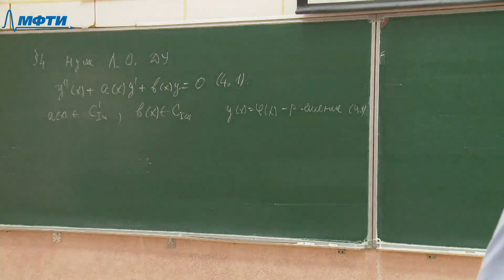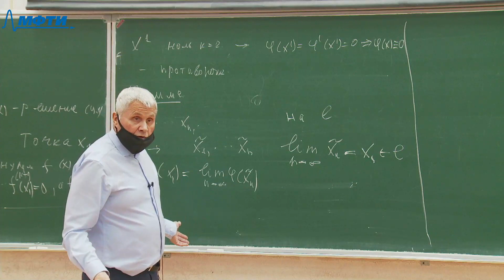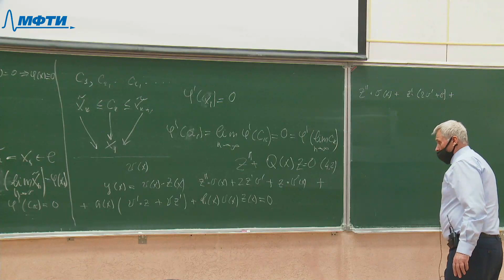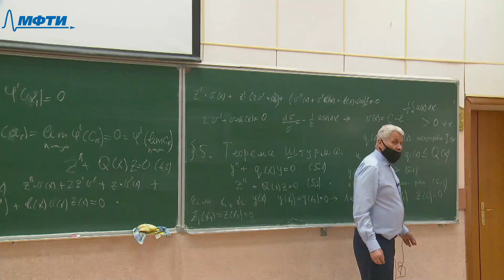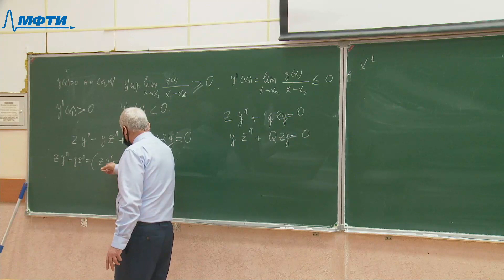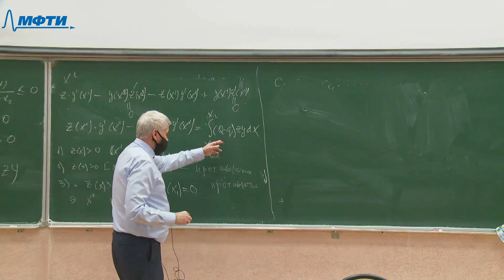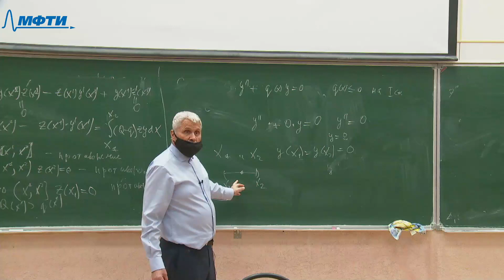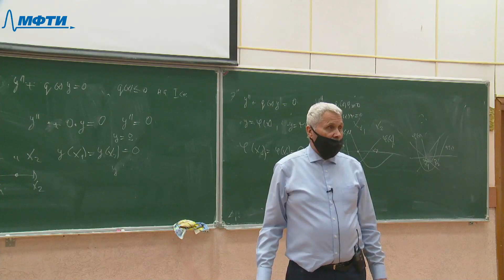"Дифференциальные уравнения", Бишаев А. М. 12.02.2021г.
Описание занятия:

Предмет: Дифференциальные уравнения
Тип занятия: лекция
Преподаватель: Бишаев А. М.
Физтех-школы: ФРКТ

Таймкоды: "